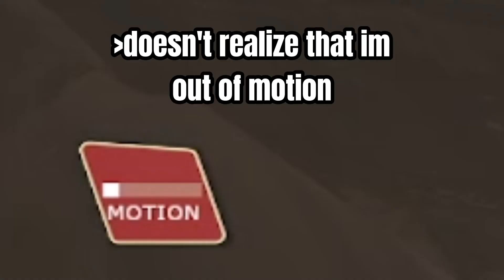Team Fortress With Pals And Creatures Alike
buncha tee eef tooey from the lands of casual, 2fort, and class wars